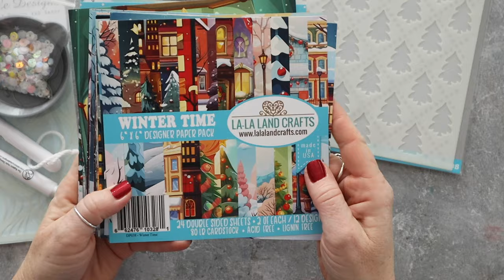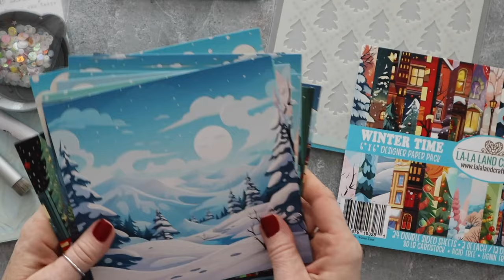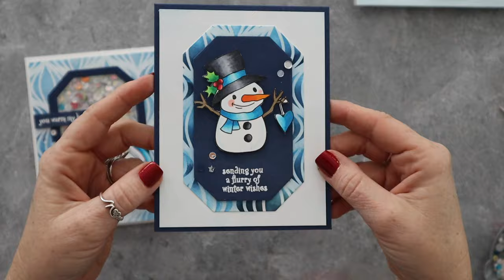Tip To Extend Your Supplies & The Blender Fiasco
✂️ MY MOST USED NON STAMPIN UP CRAFTY PRODUCTS:
✅Amazon Craft Shop
✅MISTI Products:
✅Postage Stamp Storage Book
✅Masking Paper